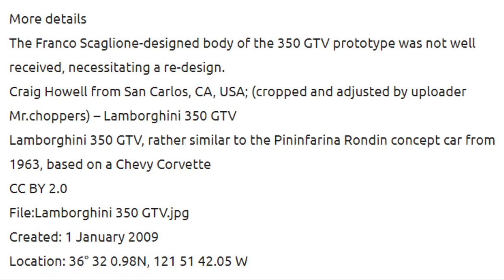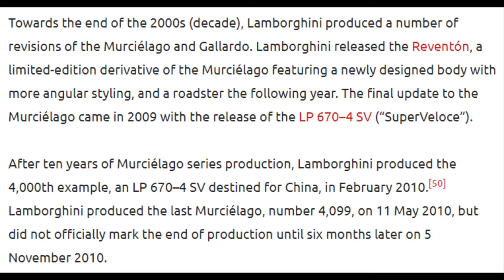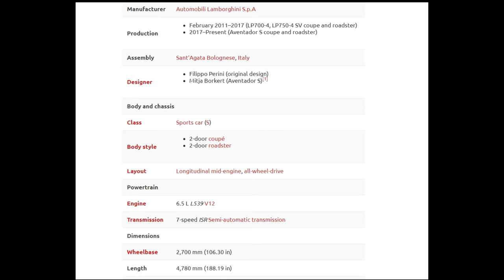Lamborghini Evolution 1950 To 2019